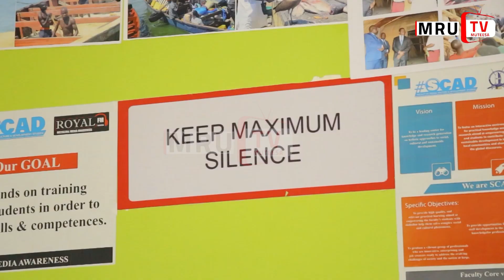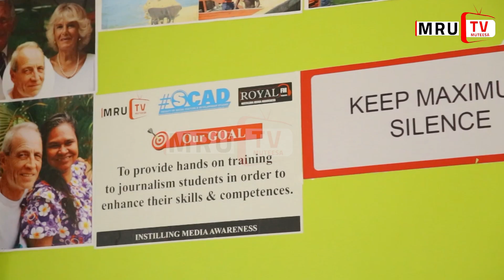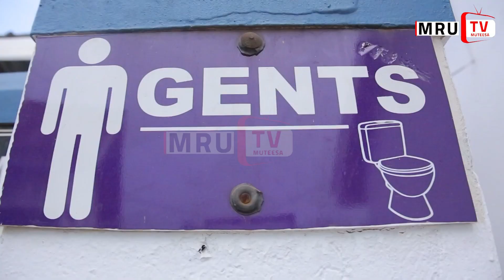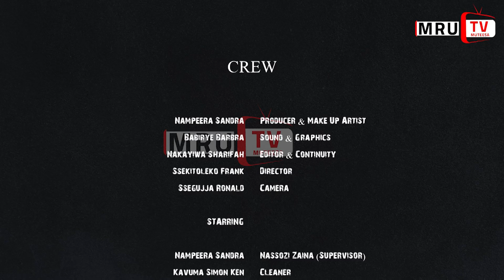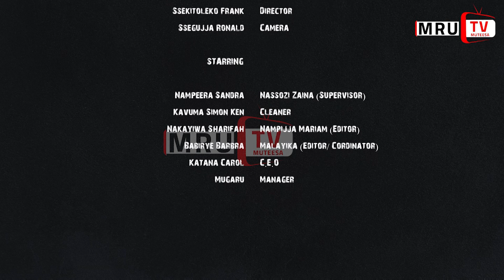TAKEN FOR GRANTED